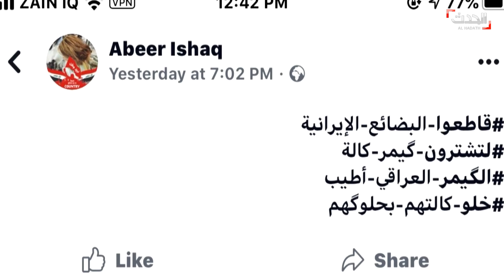كيف يمكن أن تؤثر دعوات مقاطعة البضائع الإيرانية على صادرات إيران للعراق؟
انتشرت على سائل التواصل حملة تدعو العراقيين لمقاطعة البضائع الإيرانية بعد أن ربطت تلك الجماهير بالتد خل الإيراني في الشأن العراقي خلال الأحداث الأخيرة